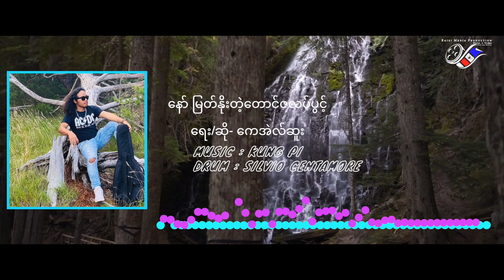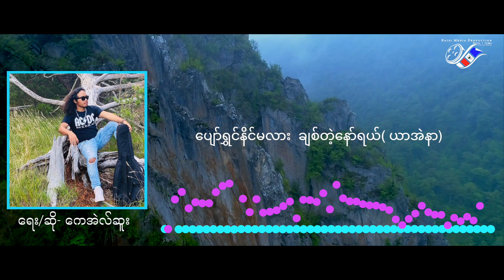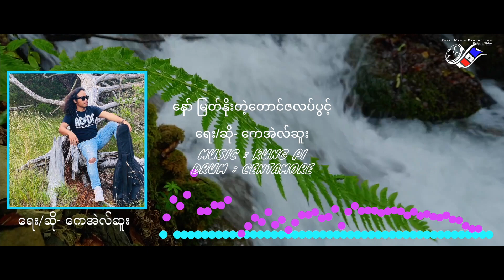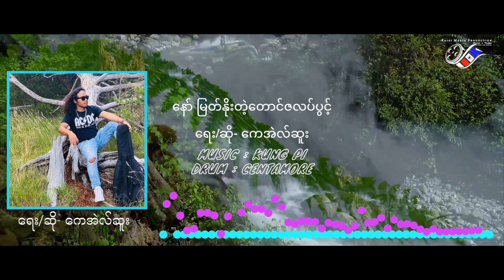နော် မြတ်နိုးတဲ့တောင်ဇလပ်ပွင့် || ဆို - ကေအဲလ်ဆူး ( Official Music Lyric Video ) 2020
နော် မြတ်နိုးတဲ့တောင်ဇလပ်ပွင့် ( Official Music Lyric Video ) 2020
တေးရေ-ဆို - ကေအဲလ်ဆူး
Drum - Silvio Centamore
တေးရေး/ဆို - ကေအဲလ်ဆူး (မတူပီချင်း) သီဆိုထားတဲ့ သီချင်း ကို ကရင်မလေး တစိယောက်သဘောခွေ့ ပြီး ပြုံးပြနေပီ နော်
အားပေးကြပါ အုံး like 👍 & share လုပ်ပေးဖို့ မမေ့ ကြ ပါ နဲ့ အုံးနော်